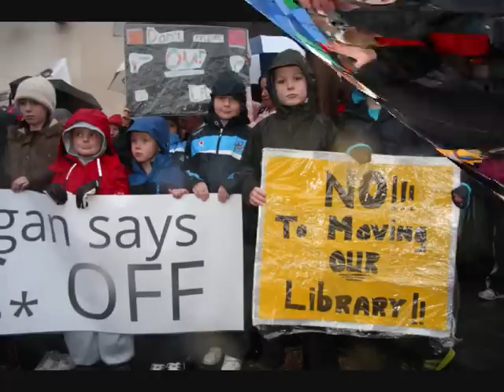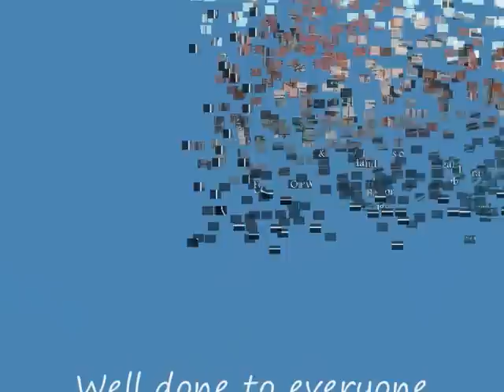Balbriggan Library for Georges Square by Martin Fanning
For people not on Face Book. Enjoy some of the photographs from Library protest by Martin Fanning.